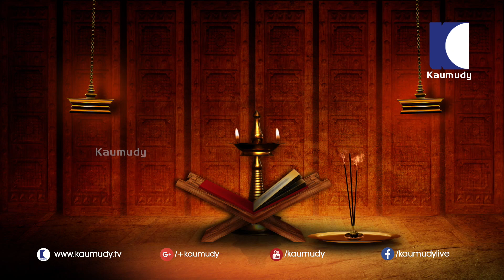Ramayanam | Karkkidakam:2 | Kaumudy TV